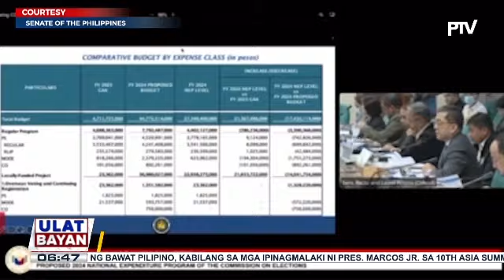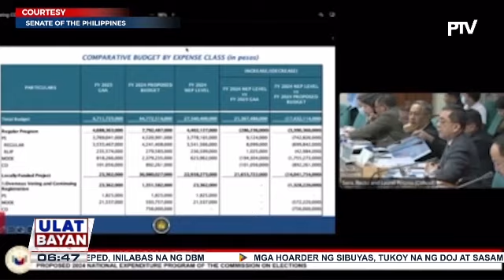Comelec, nakiusap sa mga senador na ibalik ang kanilang natapyas na pondo